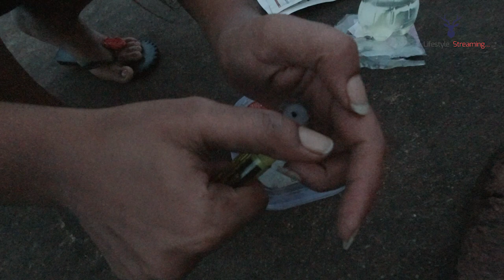Barbecue Chicken Trailer - Vlogger Girl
Vera Level recipe for Barbecue Chicken | Idhu chumma trailer Thaan, Full video soon to be released..